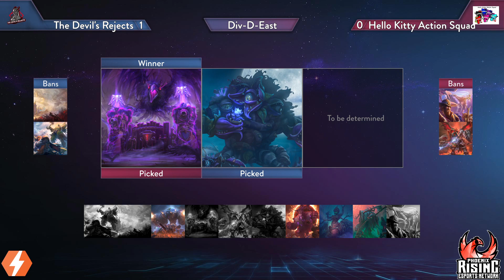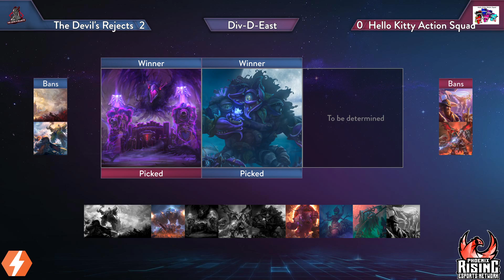NGS-Season-11-Div D-East-- The Devil's Rejects(15-7) VS Hello Kitty Action Squad(13-8)... Co-Casted